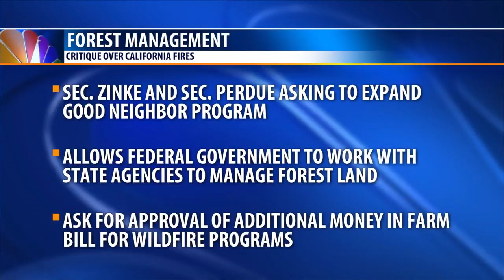Red Cross of MT deploys volunteers to CA wildfires as firefighters return home